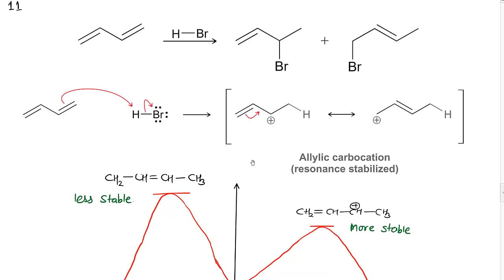K.C. AND T.C. EFFECT (ELECTROPHILIC ADDITION REACTION) part 2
will provide you with everything from the fundamental chemistry IITJEEpreparations jeestrategies JEEMain2021 jeemains 2021 NEET 2020 # NEET 2021 I am giving full detail lecture of organic chemistry